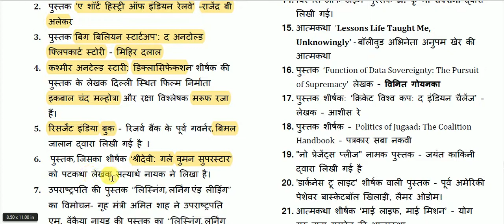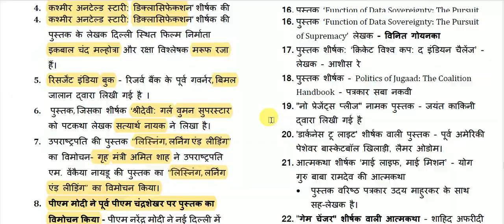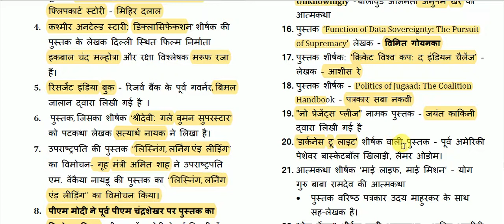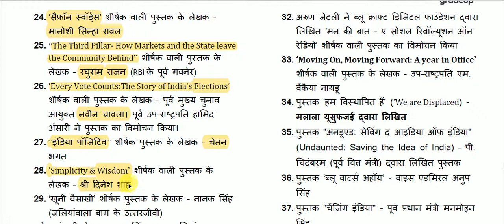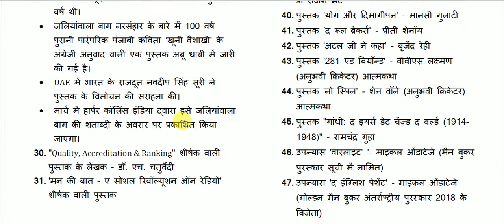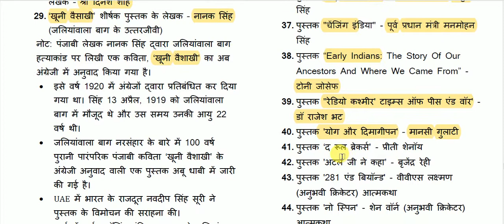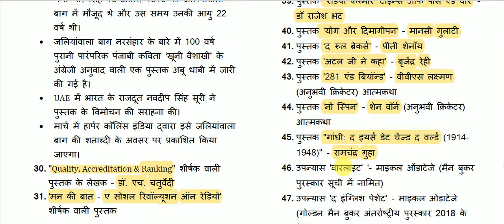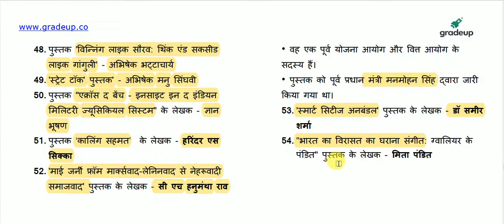Book and Authors 2019 || पुस्तक और लेखक 2019 || Current affairs 2019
Book and Authors for All Competitive Exams like SSC, Railway, IB, Bank, UPSC, BPSC, MPSC, PCS, etc.